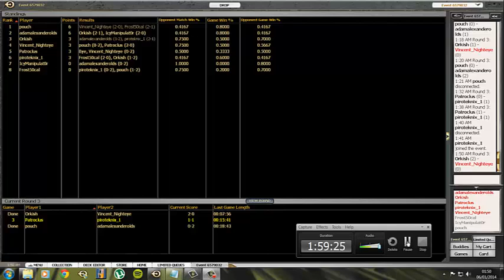[ITA] MTGO CUBE Draft #8: Match 3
Contro UG abbastanza classico senza nessun segno particolare. MVP del match: il suo Wurmcoil Engine.